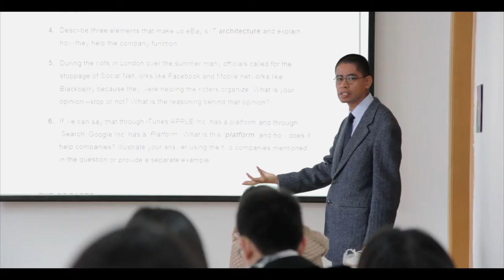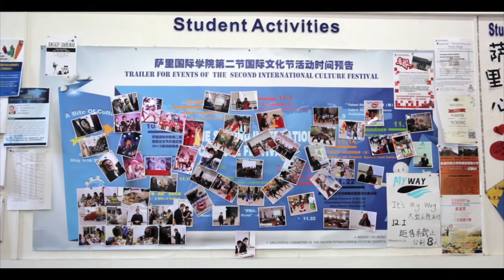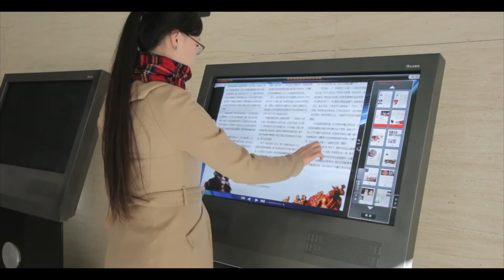Surrey International Institute, DUFE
A short film about the partnership between The Dongbei University of Finance and Economics and The University of Surrey.